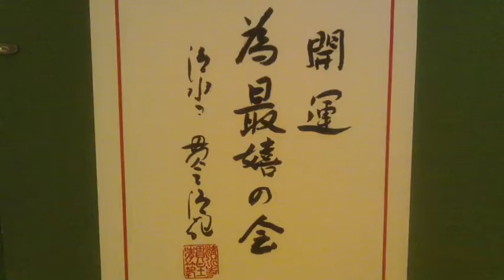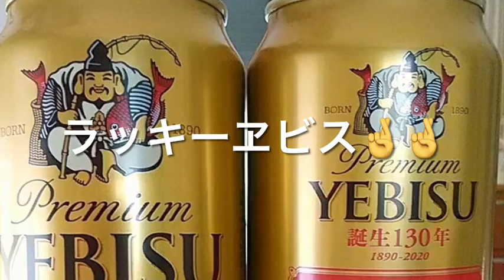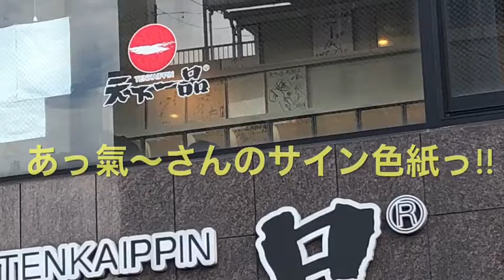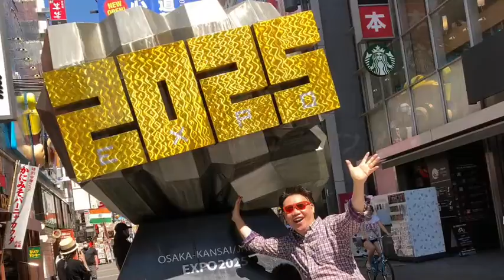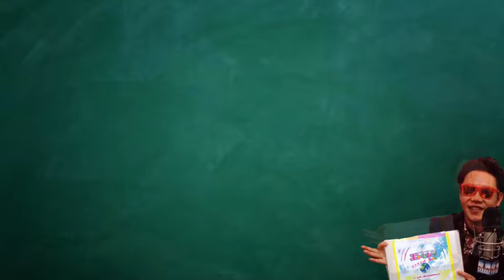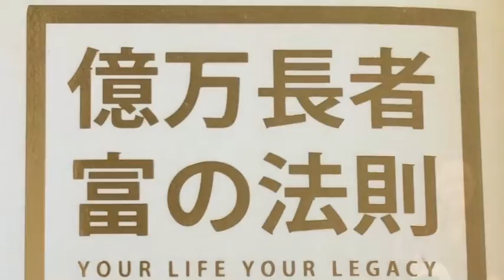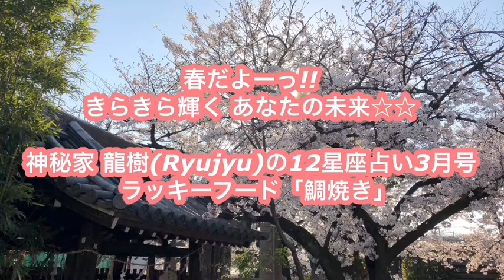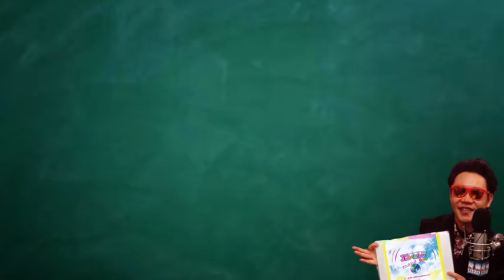至上の時に⁉︎ 豊臣祐聖(トヨトミユウセー)のエトラジっ‼︎ 第190回キラリ☆開運っ‼︎ フラグ考察も噺しコチラ(๑˃̵ᴗ˂̵)山田コーチ日野さん⁉︎どっち？？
至上の時に⁉︎豊臣祐聖(トヨトミユウセー)のエトラジっ‼︎ 第190回キラリ☆開運っ‼︎ フラグ考察噺しもコチラ(๑˃̵ᴗ˂̵)です

ーーー
神秘家龍樹星占い3月号より水瓶座

番組 司会 2004(平成16)年6月8日デビュー
豊臣 祐聖【開運講談師あっ氣～ 】

英会話講師
Mamicoworld 先生

※ゲスト様の募集も再開いたしますっ!!

ーーー

至上の時⁉︎エトラジっトピック第190回 路上パフォーマンス噺しも

↑放送後記あとがき エトラジっ!!トピックもお楽しみくださいませ♬♬

豊臣 祐聖(トヨトミ ユウセー)
AkkieRJ【開運講談師 あっ氣〜】は
stand.fmでも配信っ!!

至上の時に⁉︎豊臣祐聖(トヨトミユウセー)のエトラジっ‼︎ 第190回キラリ開運

ーーー

みつばちの日
全日本蜂蜜協同組合と日本養蜂はちみつ協会が制定。「みつ(3)ばち(8)」の語呂合せ。

みやげの日
全国観光物産振興協会が制定。「み(3)や(8)げ」の語呂合せ。

１９９７年３月８日、ＪＲ東西線が開業した。ＪＲ西日本では初めての地下鉄路線である。京橋駅から、尼崎駅まで地下で繋ぎ、学研都市線（片町線）と神戸線（東海道本線）、宝塚線（福知山線）と直通で運行する。途中、７つの新しい駅が開業した

ーー

本日のお誕生日っ!!

高木 ブー（1933年3月8日- ）は、日本のコメディアン、Youtuber、ミュージシャン（ウクレレ奏者、ギタリスト）。

桜井 和寿（さくらい かずとし、1970年昭和45年3月8日 - ）は、日本のミュージシャン、シンガーソングライター。バンド・Mr.Childrenのボーカリスト兼ギタリスト

あっ氣〜さんへの差し入れビールの定番は、
アサヒビールさんのスーパードライ
もしくはアサヒ生ビール(マルエフ)とか
係の者から連絡あると思いますので、
ご配慮？？くださいませませ♬♬

銘柄に関しましては、エビスビールも大丈夫
との情報が入っております。

毎日

真犯人フラグ 第19話ダイジェスト

至上の時に真帆さん住んでる説

真帆は凌介を信じて、姿をみせずに、瑞穂と協力しているのでは。目的は強羅と、見えていない犯人を逮捕すること。

■しゃべりすぎだが描ける
■10番のユニを誰にあげるか決めれる
■林と真帆の写真撮れる などなど
仮説▷▷▷
□教祖の息子説
□猫おばさんと教祖姉妹⁉︎
□二宮姉と元同僚知人説？？
□本木と家族?

ーーーRecでも配信中ーーー

至上の時に⁉︎豊臣祐聖(トヨトミユウセー)のエトラジっ‼︎ 第190回キラリ☆開運っ‼︎ フラグ考察噺しもコチラ(๑˃̵ᴗ˂̵)です - REC

REC.で 豊臣祐聖・(トヨトミ ユウセー) AkkieRJ 開運講談師あっ氣〜 さんがフォロワーさんを募集しています! - REC

【真犯人フラグ】19話考察 二宮と一星が誘き出したのは日野？河村？どっち？【ドラマ考察】 @YouTubeより

ぷろびんチャンネル season２ - YouTube

ーーー

参考までに土曜日のM&A's PrograM

考察フラグ!?山田コーチor日野!?
M&A'sPrograM vol.77
パーソナリティ AkkieRJ 氏と
英会話講師 Mamicoworld 女史 で
どんな考察噺しが聴けるかお楽しみに